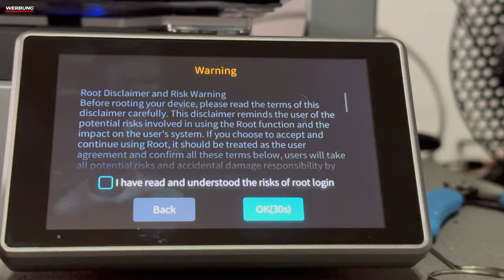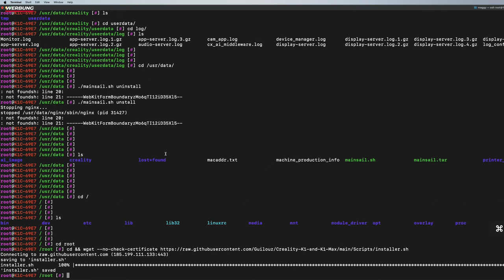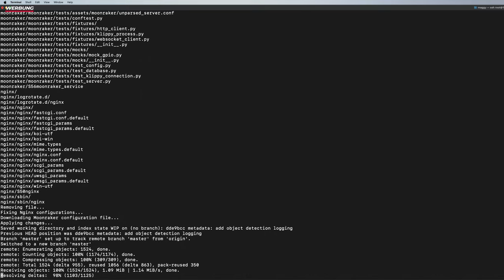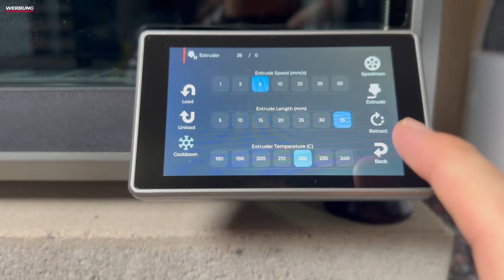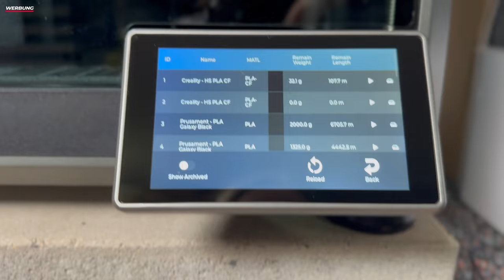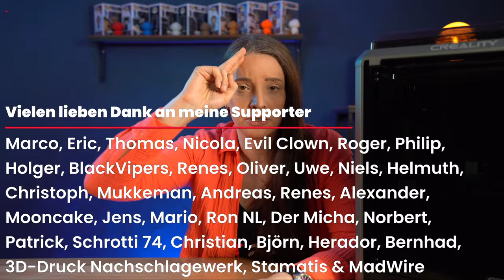Das beste Creality K1C Upgrade - Helper Script, KAMP, Guppy etc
Dann lasst uns einmal den K1C aufbohren und mit dem Helper Script das volle Potential von Klipper entfalten. Danke an unseren Sponsor PCBWay für die Unterstützung bei diesem Video.

Anwendbarkeit:  Bestellwert 30 USD (exkl. Versand)